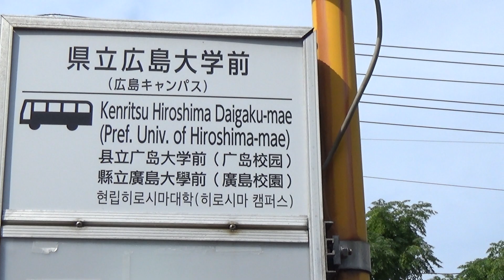道路法上の違法物件9/12広島市南区👮告発済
サポーター登録をよろしくお願いします。

※視聴者様からの広島市内の公選法違反・放置車両・駐車禁止・斜め横断・違法ダンプ等の投稿やタレコミを受け付けています。

◆伊豆守無宿◆